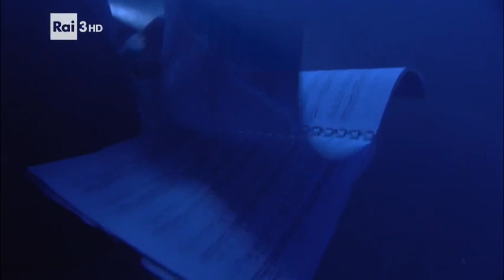Napoli Teatro S.Carlo